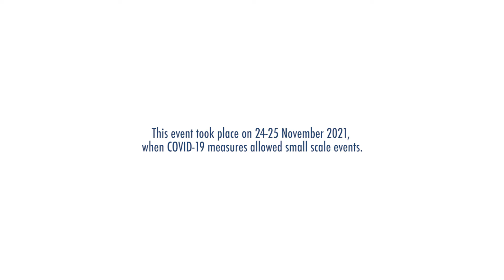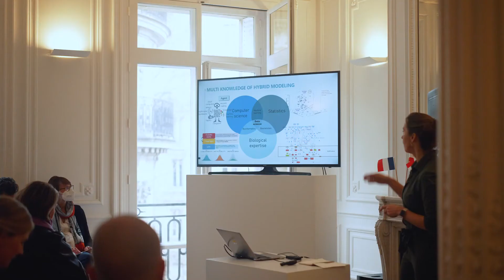Innovation mission data & Health France; 23 & 24 November 2021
French-Dutch collaboration in the framework of COVID Long